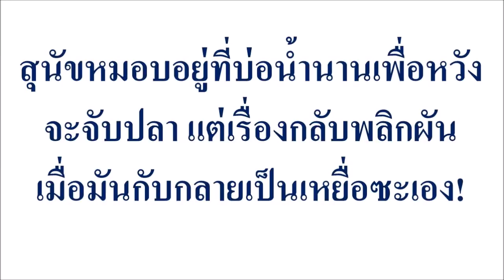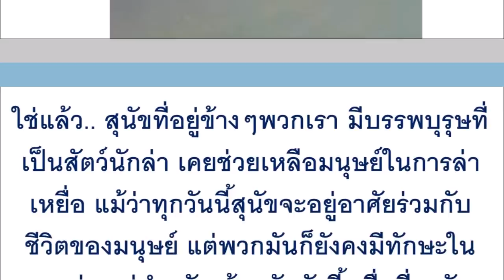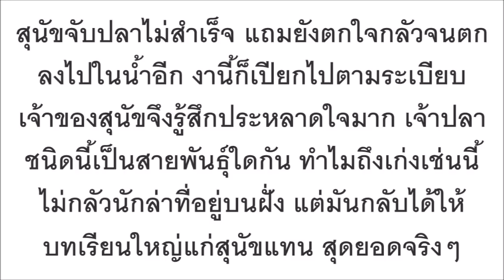สุนัขหมอบอยู่ที่บ่อน้ำนานเพื่อหวังจะจับปลา แต่เรื่องกลับพลิกผัน เมื่อมันกับกลายเป็นเหยื่อซะเอง!